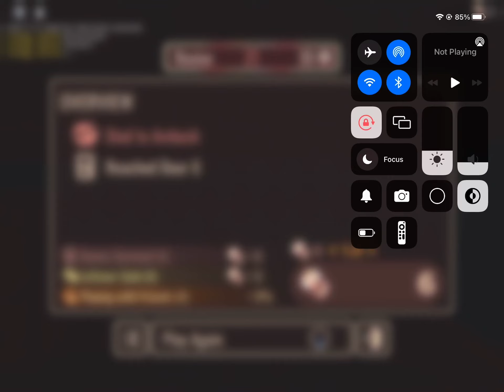Ambush on door 6??!?